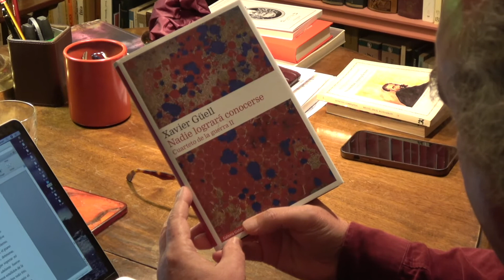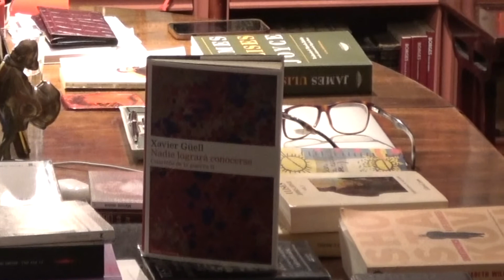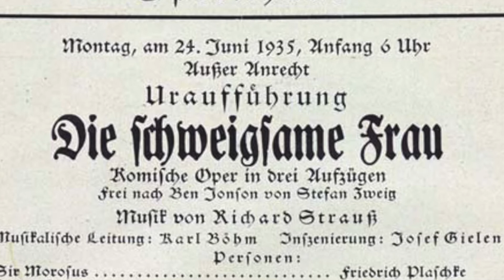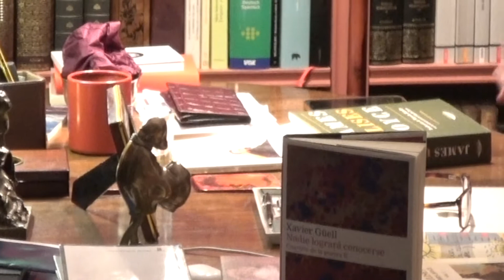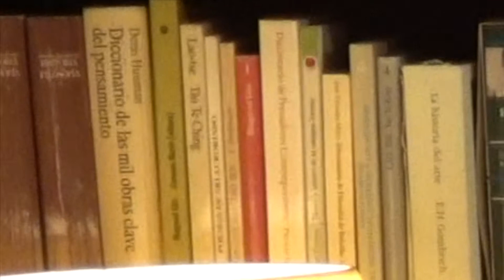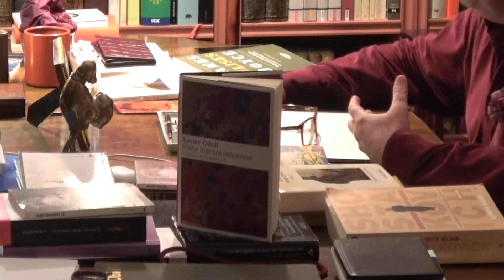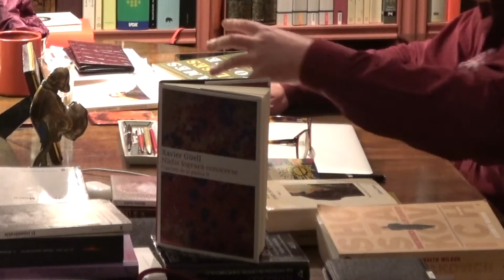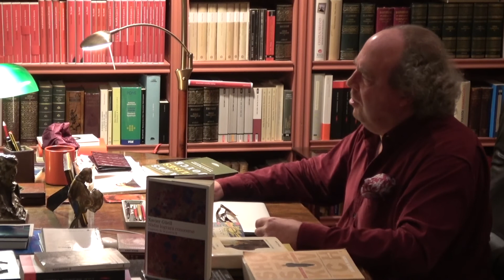En conversación con Xavier Güell - El problema Strauss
La vida de 𝐗𝐚𝐯𝐢𝐞𝐫 𝐆ü𝐞𝐥𝐥 no puede entenderse sin música ni literatura. Lector ávido de James Joyce o Samuel Beckett entre otros muchos, nace en Barcelona en 1956, donde comienza sus estudios musicales que más tarde perfecciona en Madrid, Italia, Alemania y los Estados Unidos. Director de orquesta, insigne productor y promotor musical y desde 2015 cuando publica "La Música de la Memoria", su primer libro, escritor. Una tarde lluviosa del 23 de diciembre de 2021 nos reunimos en su domicilio de Madrid para conversar sobre lo que llamaremos “el problema Strauss”, protagonista de 𝑵𝒂𝒅𝒊𝒆 𝒍𝒐𝒈𝒓𝒂𝒓á 𝒄𝒐𝒏𝒐𝒄𝒆𝒓𝒔𝒆, segunda novela de la tetralogía 𝑪𝒖𝒂𝒓𝒕𝒆𝒕𝒐 𝒅𝒆 𝒍𝒂 𝒈𝒖𝒆𝒓𝒓𝒂, publicada por la editorial Galaxia Gutenberg.